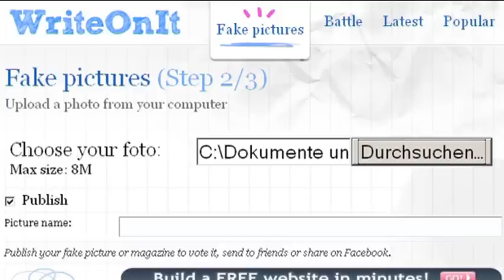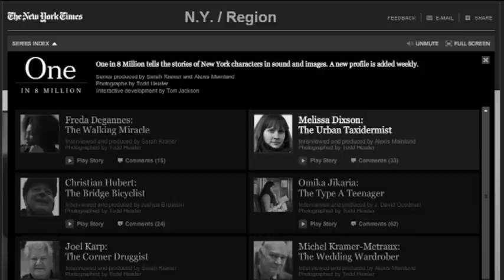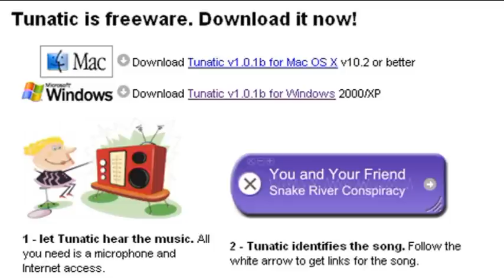Stoppuhr-Postkarte | Zylonen-WG | Musik erkennen